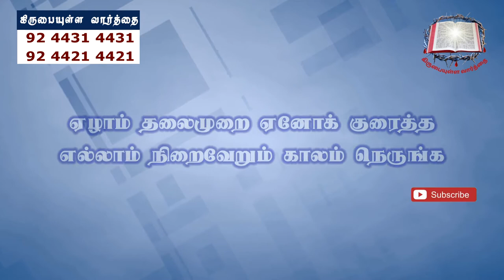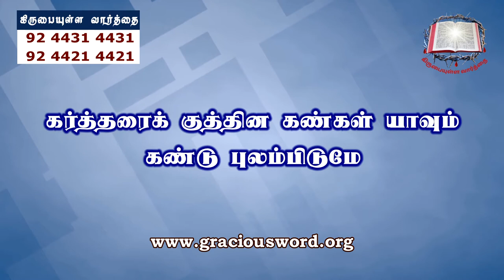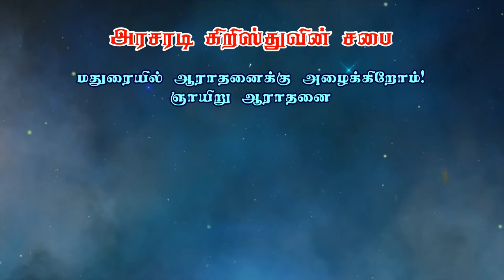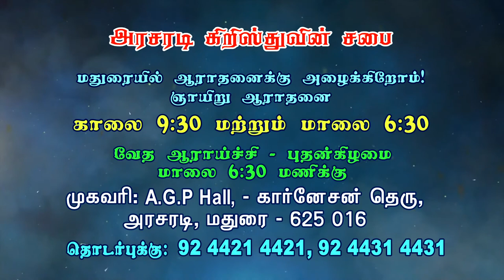இயேசு வருகின்றார் வேகம் இரங்கி :: கிருபையுள்ள வார்த்தை :: Tamil Christian Songs